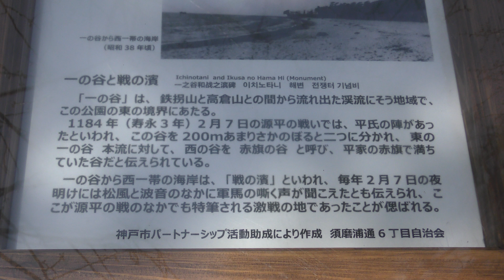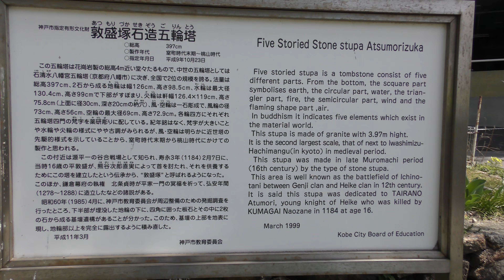【桜満開！/神戸：須磨浦公園/2018】3/30（金）[4K] 午前中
【源平合戦の地「一の谷」へ！】
駆け下りる源義経、
そして平敦盛の悲劇に思いを馳せる歴史旅！

☆兵庫県のお花見人気ランキング：3位

Panasonic  HC-VX985M（4K/30fps）
→HD Writer AE 5.4
（コース）須磨浦公園→須磨寺→王子動物園